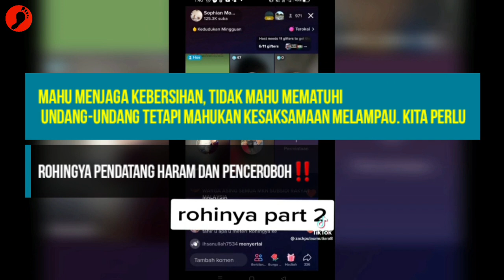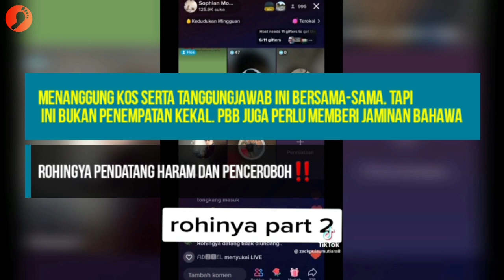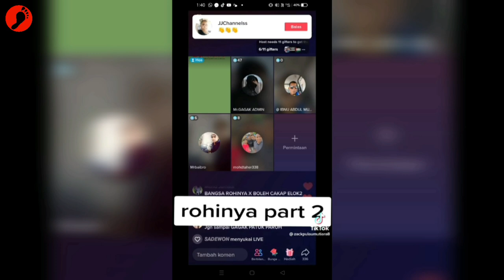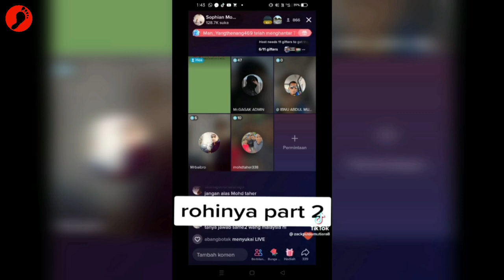Rohingya Pertikai Ustaz Kenapa Tak Terjah Daripada Dulu Lagi‼️ Sekali Setepek Dia Kena